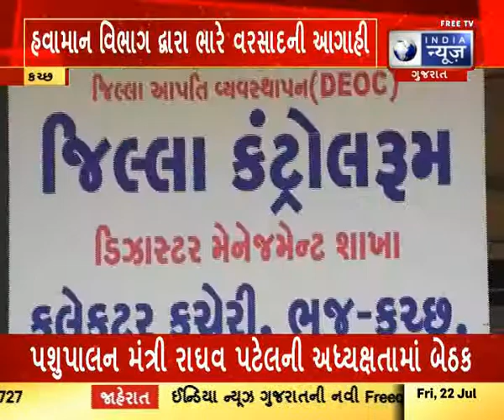Heavy Rain Forecast : હવામાન વિભાગ દ્વારા ભારે વરસાદની આગાહી - Latest Gujarat News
કચ્છ જિલ્લામાં હવામાન વિભાગની ભારે વરસાદની આગાહીને પગલે જિલ્લા વહિવટી તંત્રએ અગમચેતીના ભાગરૂપે  પુર્વ તૈયારીઓ આરંભી છે. પ્રશાસન દ્વારા જિલ્લા અને તાલુકા કક્ષાએ ૨૪x૭  કંટ્રોલ રૂમ શરૂ કરવામાં આવ્યા છે. જિલ્લામાં નાગરીકોને મદદ  સહાયરૂપ થવા મટે હેલ્પલાઈન પણ શરૂ કરવામાં આવેલ છે. સંભવિત પરિસ્થિતિને જોતાં પ્રશાસને નીચાણવાળા વિસ્તારોની ઓળખ, તાલુકા દીઠ આશ્રય સ્થાનો અને સ્થાનિક તરવૈયાઓની યાદી તૈયાર કરી છે.